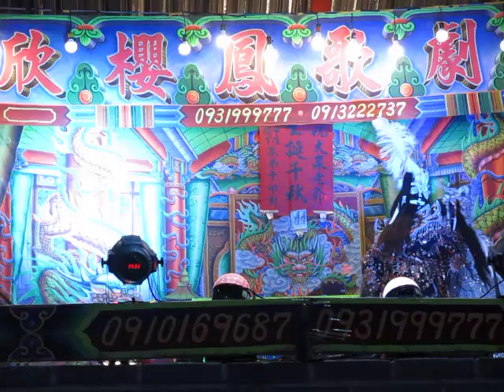107.06.14. 欣櫻鳳歌劇團 天賜良緣 20 (小姐請你給我愛)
許素容(宥樺)     陳素華